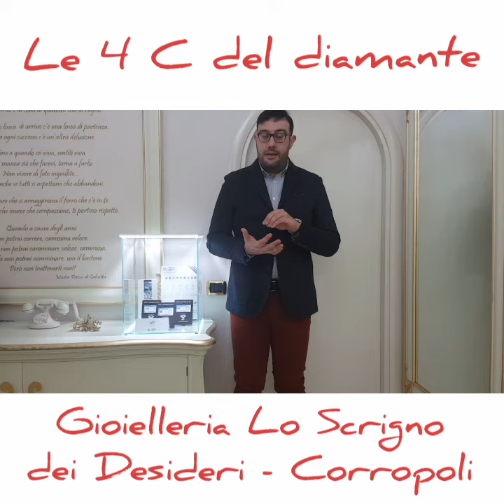Le 4 C del diamante - Gioielleria Lo Scrigno dei Desideri Corropoli - Teramo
Facebook.com/loscrignodeidesiderigioielli